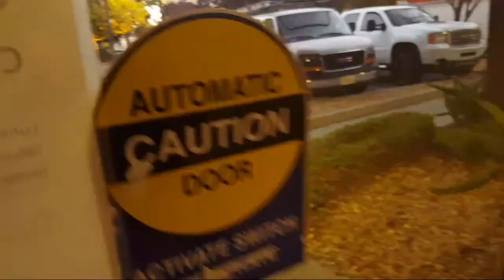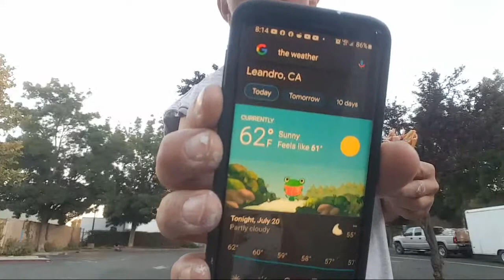🔴4 Hour PAINT with ME (background noises- music)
🤑GET $1.00 LEADS FOR YOUR BUSINESS 👇
🤑make $$$MONEY$$$ painting with the
🛠TOOLS Used in this Video:
⚡handheld sprayer
🔥Gun extension
💰Extension Pole
⏱Major time saver
🎈Major Money Saver
💥make EZ money with this